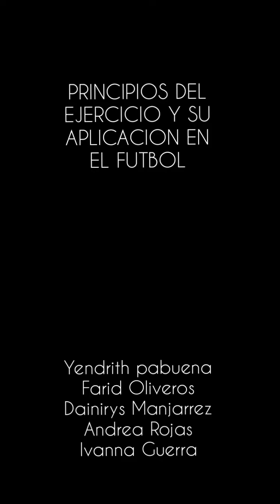Principios del entrenamiento en el futbol